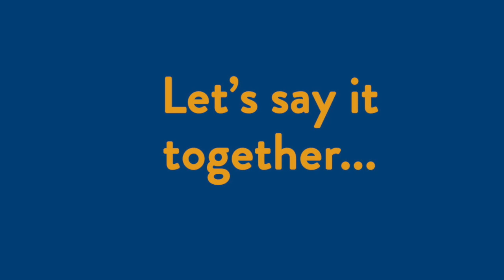We Can Do This!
A quick reminder from the WKCTC Spanish classes